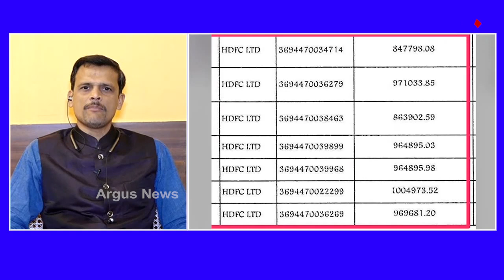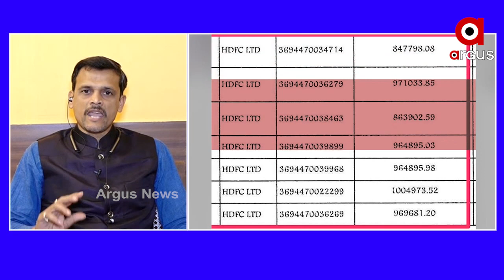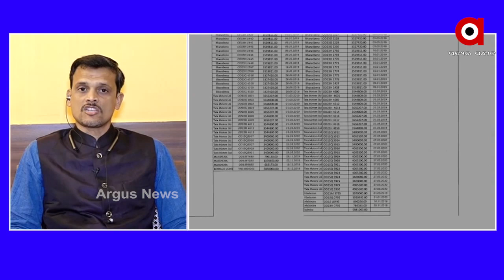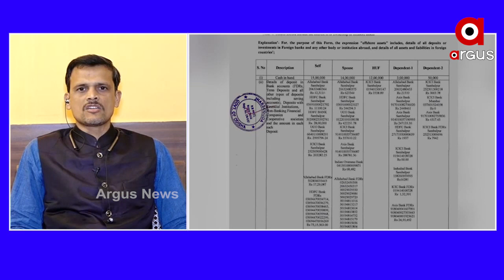ଏତେ କମ ସମୟରେ 80ଟି ଗାଡ଼ି କେମିତି କିଣିପାରୁଛନ୍ତି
ଅଧିକ ଖବର ପାଇଁ ଡ଼ାଉନଲୋଡ କରନ୍ତୁ “Argus News” ଆପ୍